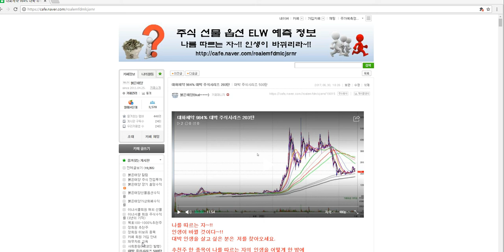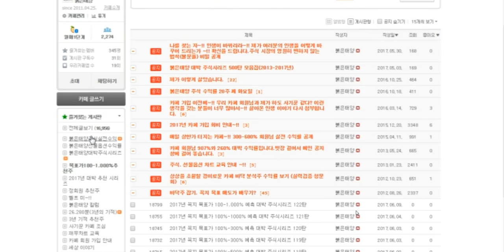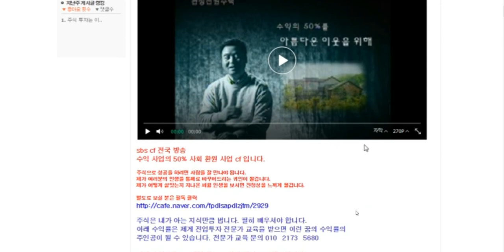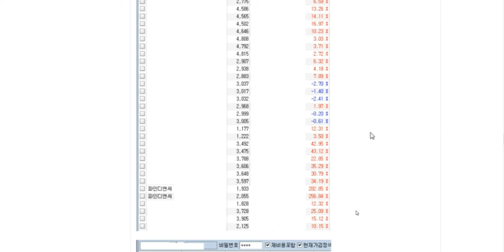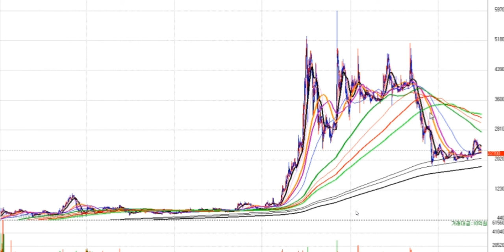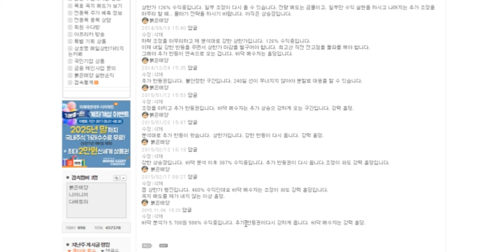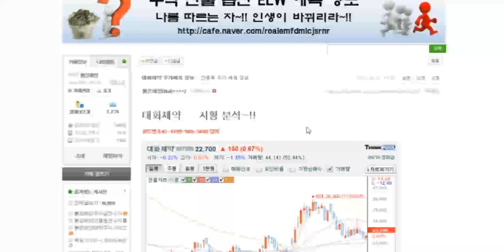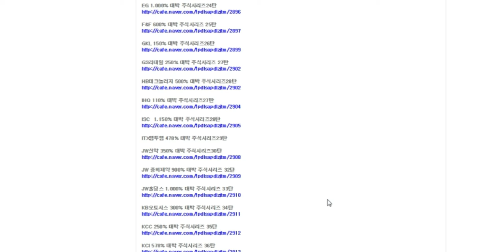대화제약 984% 대박 주식시리즈 203탄